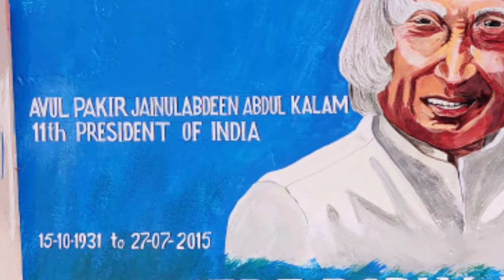Drawing Of Missile Man/ Legend A.P.J. Abdul Kalam.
DRAWING BY Raghubir Bharti

VIDEO -: RAGHUBIR BHARTI